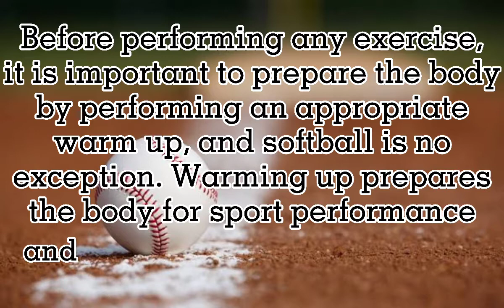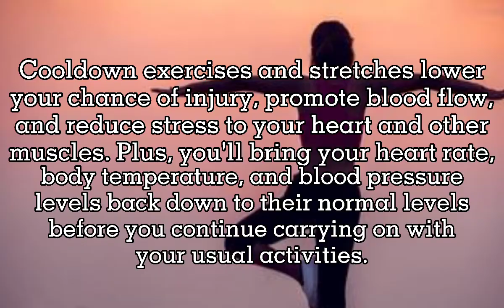WARM UP, STRETCHING AND DRILLS FOR SOFTBALL & BASEBALL | COOL DOWN EXERCISES FOR SOFTBALL & BASEBALL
Training Program for Softball and Baseball